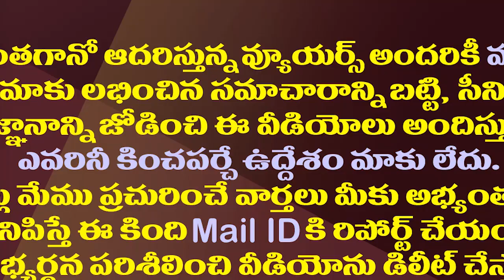వైసీపీ ఆఫీస్ లో వినాయక చవితి ఎలా చేశారో చూస్తారా?| Vinayaka Chavithi Pooja at YSRCP Central Office